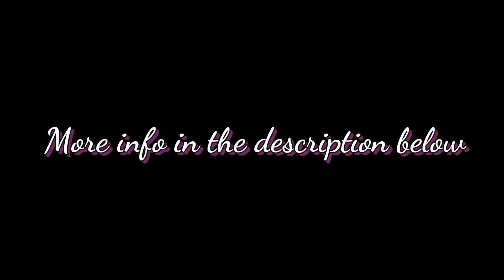GTA 5 Online | Spiked Hoodie "Glitch"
Nothing is expected but feel free to donate if you wish♡

►Xbox Gamertag: SixtyEmu

►Social Club: SixtyEmu

►Kik Messenger: PinkRaptorex